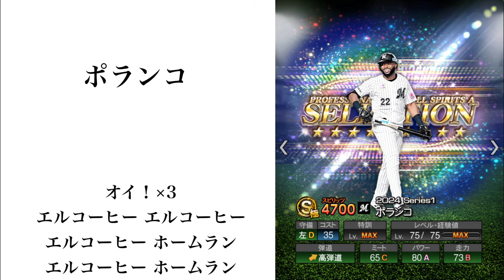プロスピA 2024プロスピセレクション第2弾 応援歌メドレー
中野-小園-宮﨑-岡本-村上-小笠原-エスピノーザ-ポランコ-柳田-則本-今井-マルティネス